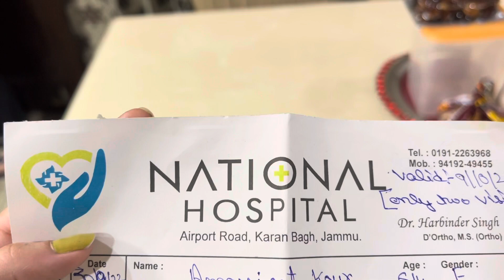Toothpaste In Oreo Prank On Sister😂Bhot Maar Padi😞|Kour NavArsh Vlogs|NA-277#jammuvlog#pasteprank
oreo toothpaste prank